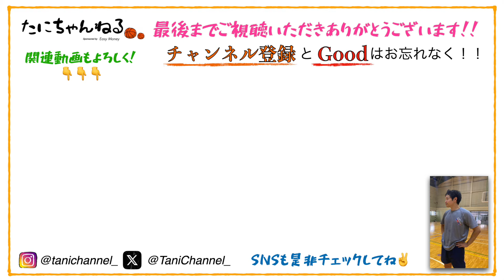真似るだけでシュートが上手になる方法【シュートフォーム】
シュートを徹底解剖して導き出した理論であり、
NBAでも言われていることを説明しました。

多くの人に届くと嬉しいです！！！

たにちゃんねるは、バスケアパレルブランドの
↑↑↑チャンネルメンバーが来ているアパレルです！ぜひチャックしてください！！！

『バスケットは好きですか？』

たにちゃんねるは、
すべてのバスケファンにお届けしたいコンテンツ、思いを発信するYouTubeチャンネルです。
東京都で活動しているTeam Hustleというクラブチームが主に運営しています。
活動を通じて
　ー選手を育成すること
　ー頑張っている子どもたちを支えること
　ーバスケファンを増やすこと
を目標に頑張っています！！！！

チャンネルメインメンバー
谷村　蓮（たにむら　れん）
選手兼育成コーチ

木村　璃由空（きむら　りゅうく）
選手

準レギュラーメンバー
小野寺　彰（おのでら　しょう）
秋田STEELERS選手

みんなで楽しくやってます！！！！